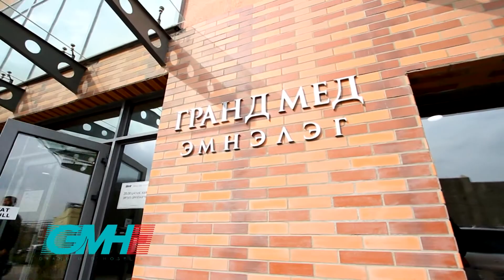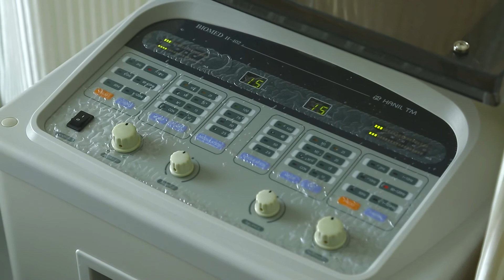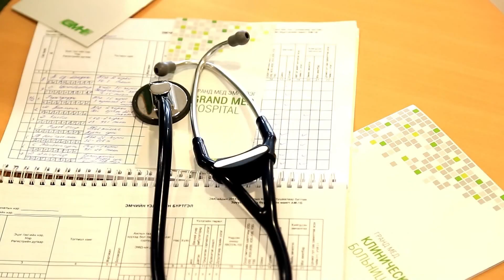Tv chagnuur jujigchin Onon